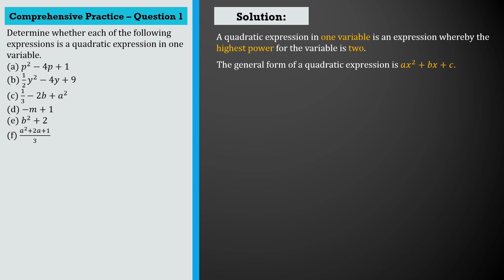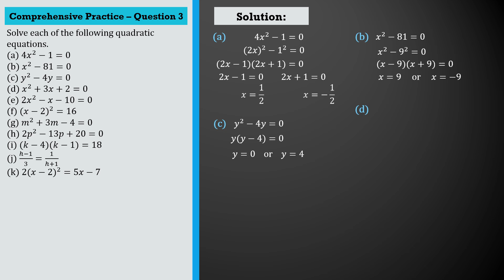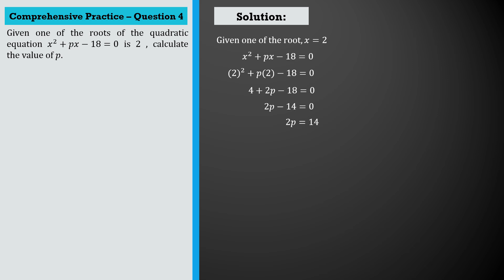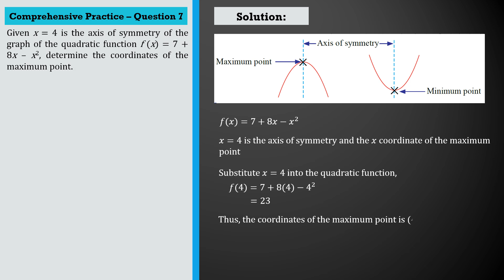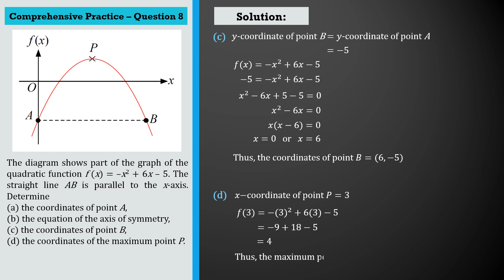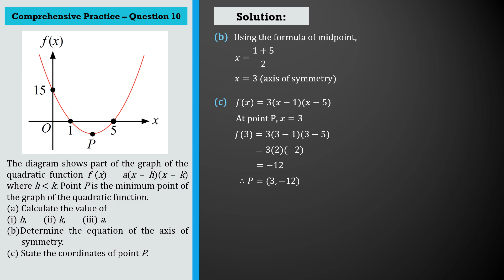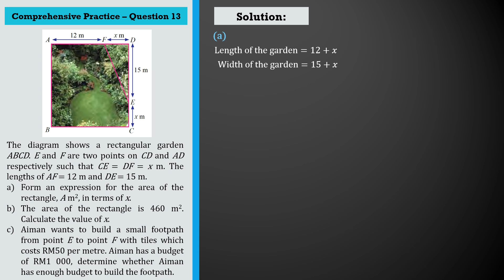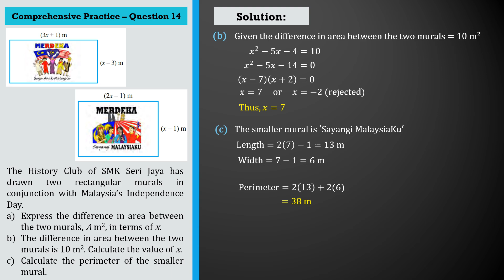KSSM Form 4 Mathematics Chapter 1 - Comprehensive Practice | Quadratic Function and Equation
KSSM Form 4 Mathematics Chapter 1 - Comprehensive Practice | Quadratic Function and Equation in One Variable

0:00 - Introduction
0:07 - Question 1
1:49 - Question 2
3:03 - Question 3(a) -  3(e)
5:27 - Question 3(f) - 3(i)
6:50 - Question 3(j), 3(k)
8:06 - Question 4
8:38 - Question 5
9:12 - Question 6
10:07 - Question 7
10:48 - Question 8(a), 8(b)
11:45 - Question 8(c), 8(d)
12:48 - Question 9(a), 9(b)
13:30 - Question 9(c), 9(d)
14:20 - Question 10(a)
15:25 - Question 10(b), 10(c)
16:04 - Question 11
17:12 - Question 12
18:55 - Question 13
20:41 - Question 14(a)
21:48 - Question 14(b), 14(c)